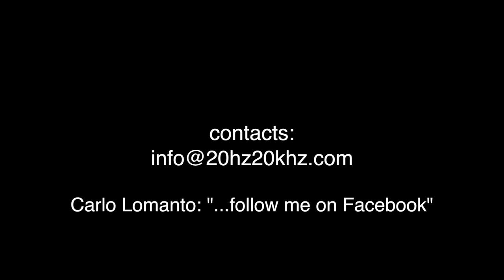Something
Carlo Lomanto Live @ San Giovanni Maggiore Pignatelli 26/05/2012